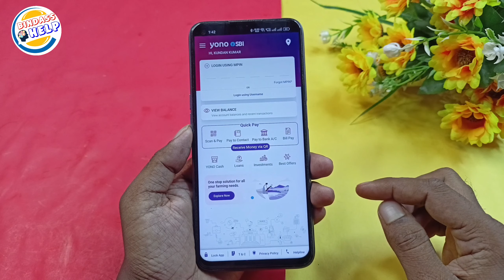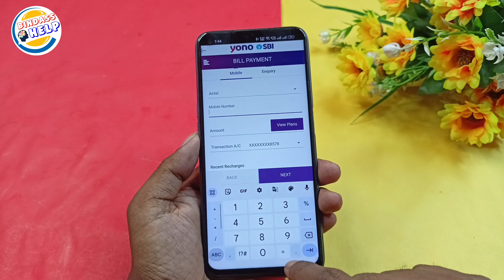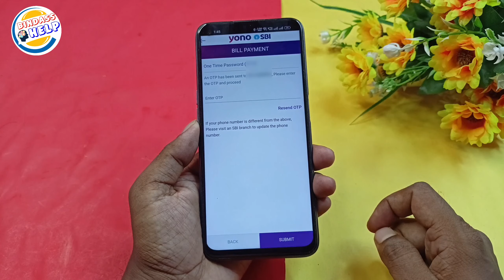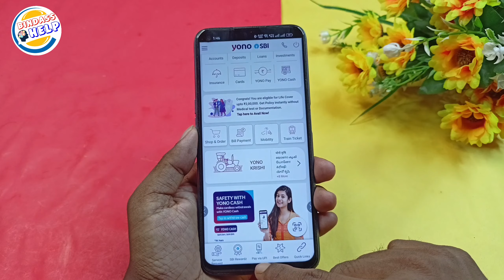Yono SBI Se Mobile Recharge Kaise Kare 2023 | How To Mobile Recharge From Yono Sbi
yono SBI Se Mobile Recharge Kaise kare
yono sbi se mobile recharge kaise kare 2023
yono sbi se mobile recharge kaise kare hindi
yono sbi se mobile recharge kaise kare hindi 2023
yono sbi se mobile recharge kaise karen.
yono sbi recharge kaise kare
yono sbi recharge kaise kare 2023
yono sbi se jio recharge kaise kare
yono sbi se mobile recharge kaise kare 20223
how to recharge from yono sbi